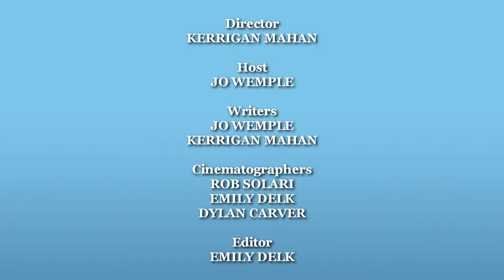On the Road with Jo: Niven Family Wines, Baileyana Winery Edna Valley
What do you get when you cross the coolest, most down to earth French wine maker with the SLO Life?

This is not your ordinary wine maker video! Enjoy incredibly humble and hysterical wine maker, Christian Roguenant from Baileyana and Niven Family Wines.
Christian talks about coming to America from France - before he was the famed wine maker he is today. He explains why the Edna Valley is distinctly NOT Napa Valley, and why he is proud of that. And what wine video wouldn't want an international flair? Listen for   French, Spanish, Italian, and English dialogue!